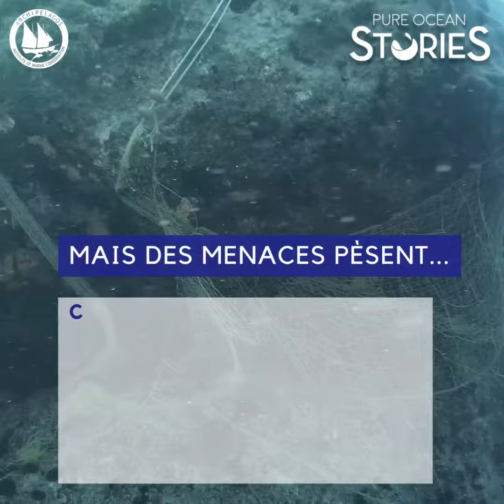Les récifs coralligènes : le trésor inconnu de la Méditerranée [Pure Ocean Stories]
Connaissez-vous les récifs coralligènes ? Unique au monde, le coralligène ne se développe qu'en mer Méditerranée ! Suivez-nous pour une plongée d’une minute au cœur de cet écosystème méconnu.

Pour mieux les protéger, Pure Ocean Fund soutient 2 programmes scientifiques :

"Protecting Aegean Coralligenous" : une méthode de détection embarquée innovante pour évaluer la répartition et l’état écologique du coralligène de mer Egée.

"3D-for-Sea-Conservation" (3D-4-SEAC) : une technique de photographie 3D à haute résolution pour modéliser les récifs et leurs habitants sur les côtes du Latium, en Italie.

La mission de Pure Ocean ? Soutenir des projets de recherche appliquée, à la pointe de l’innovation, afin d’accroître les connaissances sur l’océan et contribuer à la lutte contre le réchauffement climatique tout en préservant la biodiversité marine, protégeant et restaurant les écosystèmes marins fragiles.

Ces projets, portés par des structures d’intérêt général, sont sélectionnés par notre Comité Scientifique qui réunit cinq des plus grands experts internationaux sur ces sujets.